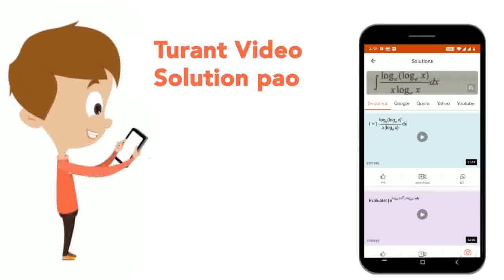An early model for an atom considered to have a positively charged point nucleus of charge Ze su...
An early model for an atom considered to have a positively charged point nucleus of charge Ze surrounded by a uniform density of negative charge up to a radius R. The atom as a whole is neutral. For this model, what is the electric field a distance r from the nucleus, where r gt R ?
Class: 12
Subject: PHYSICS
Chapter: ELECTRIC CHARGES AND FIELDS
Board:IIT JEE

👉 Have Any Query? Ask Us.